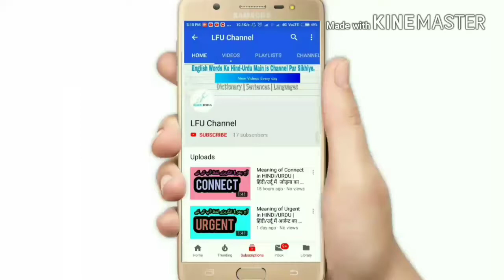Dahlia meaning of in HINDI-URDU | डाहलिया का हिंदी-उर्दू में मतलब जानें।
WORD OF THE DAY: Dahlia ( Noun )

Inflected forms : Dahlias ( noun plural )

Dahlia Sentences:

1) Dahlia is beautiful flowers,

2) Do you like pink dahlia ,

3) No, i like red dahlia,

4) She like white dahlia,

5) There is many dahlia flowers let's see,

6) How many dahlias in the garden?,

7) We cultivating new dahlia flowers in the garden,

8) I will cultivate dahlia flower in front of my house,

Dahlia Synonym: dahlia, dahlia pinnata